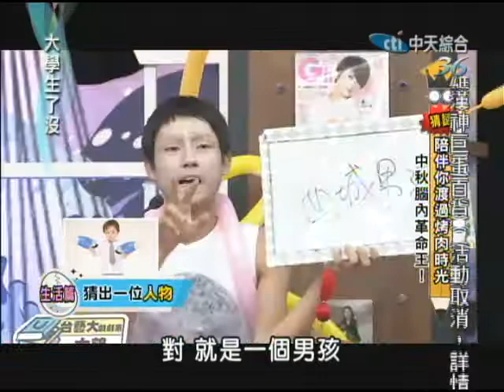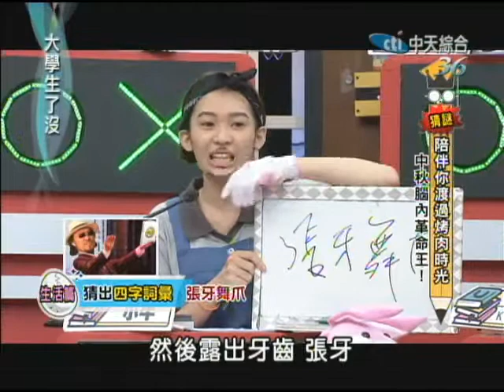09/19大學生了沒 中秋腦內革命王！獎金爭奪戰！《下》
中秋節是東亞民間的一個傳統節日，起源於中國，為每年的農曆八月十五，約在公曆的9月至10月初。因為這一天月亮滿圓，象徵團圓，又稱為團圓節。中秋節也是台灣、朝鮮、韓國、日本、越南、琉球的傳統節日。這一天大家都會相聚一起烤肉團聚，因此今天我們為了讓大家在中秋團聚時，能更加有趣，因此中秋腦內革命大賽就此催生！